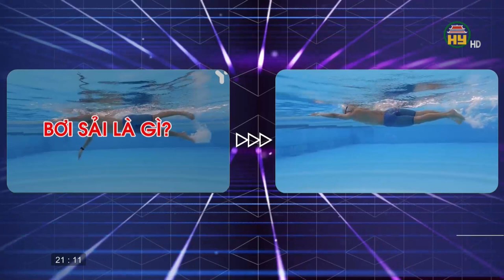Tìm hiểu kỹ thuật bơi sải